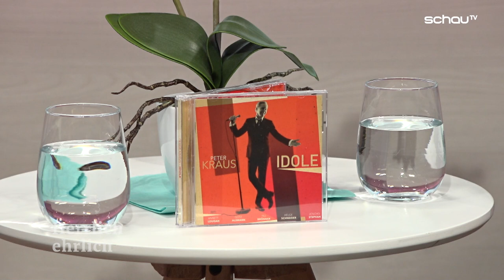Peter Kraus über die Liebe, sein Lebensmotto und die Vorfreude auf seine Konzerte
Mit 83 hat er ein neues Album herausgebracht und geht ab Februar 2023 wieder auf Konzert-Tour– das wäre dann seine 6. Abschiedstournee